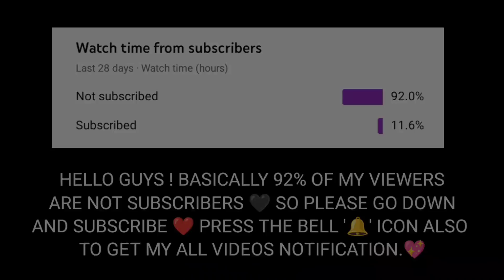📲🦇 FreeFire Highlights Poco M5 ⚡ Settings ⚙️ 90% Headshot Rate ❤⚡ Default Dpi 392° 🥵 120Hz 🔥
Tags ignore ⬇️

poco x3 pro ff settings
highlight ff
ff highlights
highlight free fire
highlights
iphone 14 vs iphone 14 pro max free fire
tournament highlights
tournament ff highlights 1vs4
tournament highlights free fire
tournament highlights ff
ff headshot highlights
highlights tournament
2 finger custom hud free fire
3 finger best hud
3 finger custom hud free fire
3 finger gameplay free fire handcam
3 finger custom hud free fire
4 finger setting free fire
3 finger best custom hud in free fire
2 finger best custom hud free fire
free fire handcam
solo vs squad full gameplay
1 vs 4 clutch grandmaster squad
1 vs 4 clutch full gameplay
handcam free fire
4 finger settings
setting ff
setting free fire 2022
sensi 2022
1440 dpi free fire gameplay
headshot highlights free fire
1440 dpi free fire
dpi headshot free fire
ff headshot highlights
poco m4 pro free fire highlights
redmi note 10s free fire gameplay
redmi note 10t free fire gameplay
redmi note 11t free fire gameplay
best setting free fire in 2022